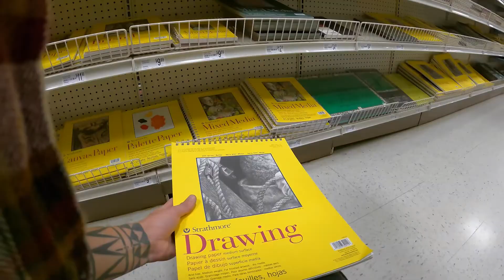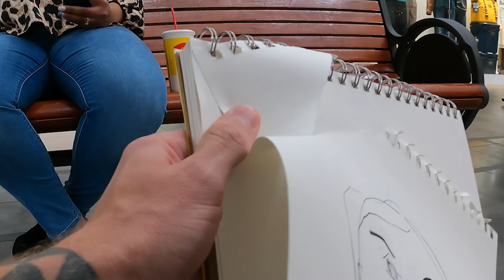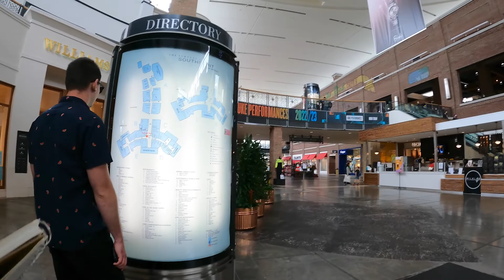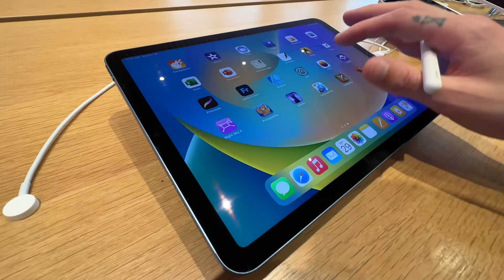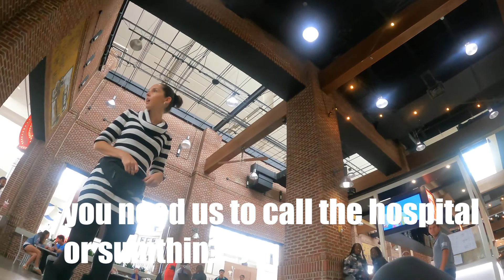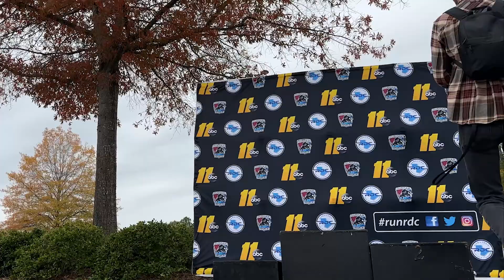Drawing Obviously Bad Portraits of People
Went to the local mall to see if strangers wanted free portrait drawings with the twist being that they're actually bad. Come see the best reactions!

0:00 Intro
1:01 Getting Supplies
2:25 Portrait no. 1
3:17 Portrait no. 2
4:00 Portrait no. 3
4:43 Portrait no. 4
5:25 Can you take my TikTok?
6:21 TikTok Buddy Returns
6:47 Setting off Alarms at the Apple Store
8:27 Getting Knocked Out in the Mall
10:12 Running Crew
10:51 Outro